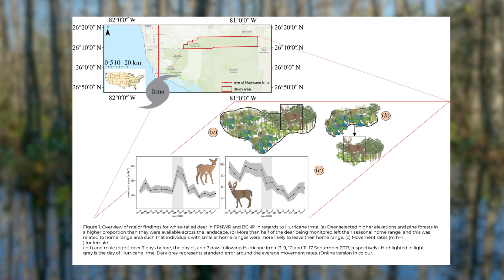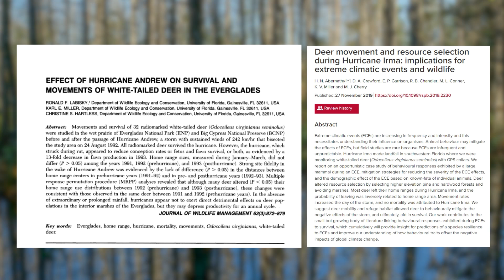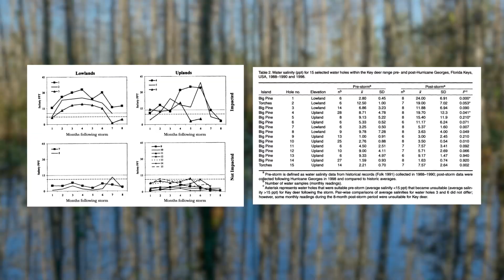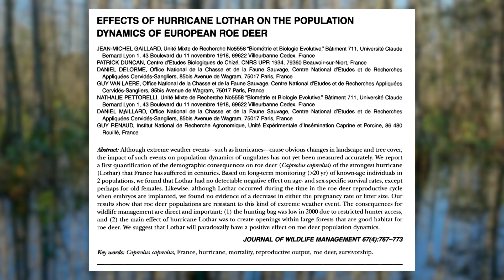How do hurricanes affect wildlife?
Dr. Marcus Lashley of the @ufgamelab reviews published research on the various ways in which hurricanes impact certain species of wildlife.

Referenced papers:

Labisky, R. F., et al. (1999). Effect of Hurricane Andrew on survival and movements of white-tailed deer in the Everglades. The Journal of wildlife management, 872-879.

Lopez, R. R., et al. (2003). Hurricane impacts on Key deer in the Florida Keys. The Journal of wildlife management, 280-288.

Abernathy, H. N.,et al. (2019). Deer movement and resource selection during Hurricane Irma. Proceedings: Biological Sciences, 286(1916), 1-8.

Gaillard, J. M., et al. (2003). Effects of hurricane Lothar on the population dynamics of European roe deer. The Journal of wildlife management, 767-773.

Moscicki, D. J., et al. (2022). Hurricane effects on wild Turkey survival, daily movements, and roost fidelity. Wildlife Society Bulletin, 46(2), e1272.

For more information like this, check out our podcast Wild Turkey Science

Dr. Marcus Lashley

Edited by Dorothy Dick